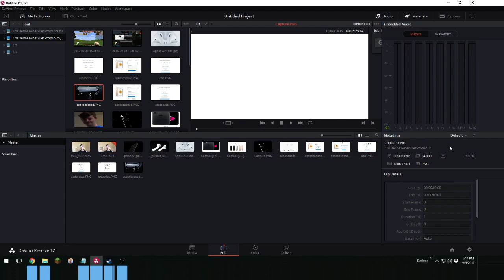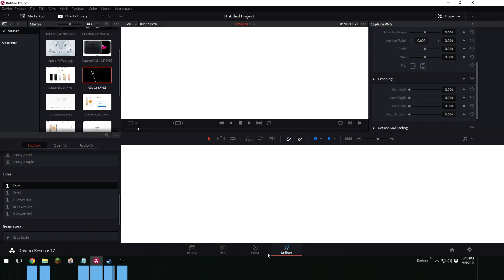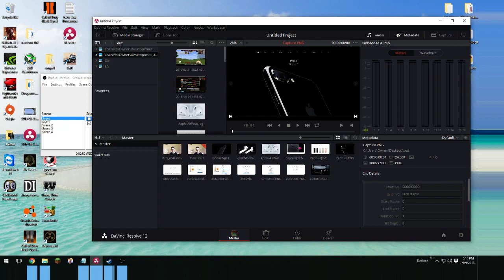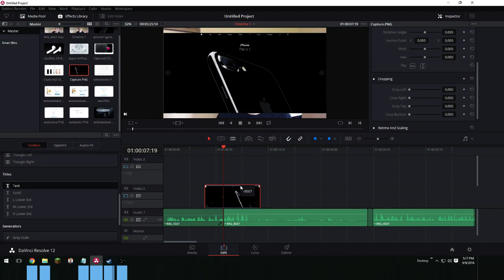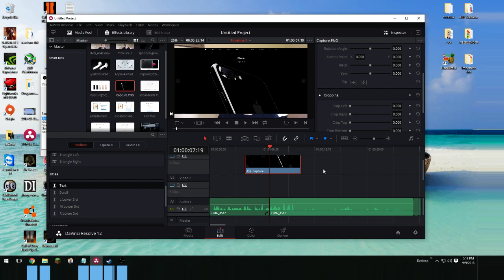THE BEST FREE VIDEO EDITING SOFTWARE NO WATERMARK! (2019 WORKS)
2019 Update ; Software is still working and is in my opinion the best software as it’s what I still use despite the upload date. THANK YOU!

NOTE: You must have a beefy pc, or rendering times will be slow and you may experience some lag, i still recommend trying it out.